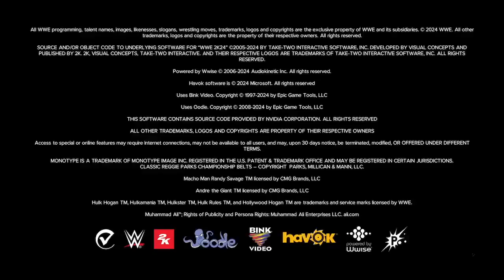ICW FLASHBACKx6 (US TITLE MATCH)